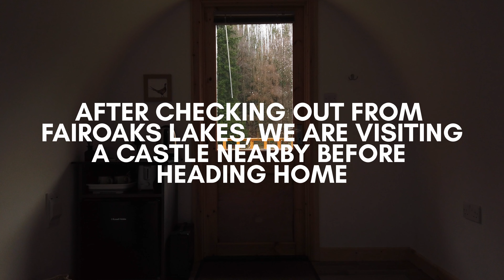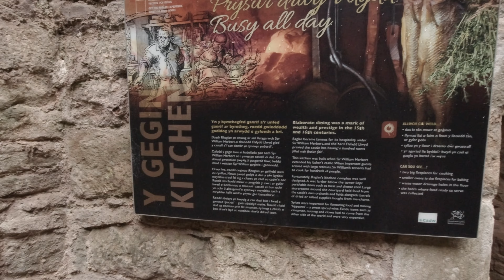Roads & Castle | Raglan Castle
On our december camping, we visited a castle nearby campsite.
Raglan Castle is a late medieval castle loacted in south east wales.